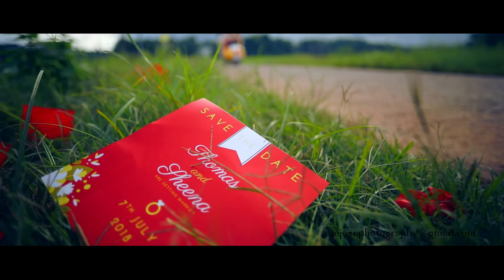SAVE THE DATE ഒരു കല്യാണ കഥ| CONCEPT